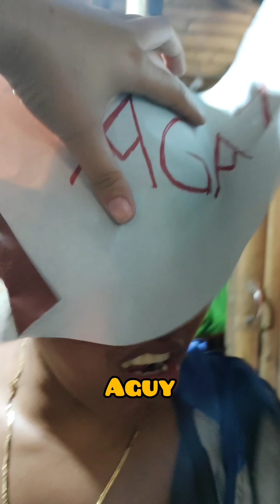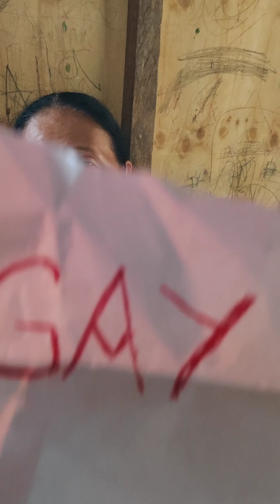Pinoy Henyo Easy Money